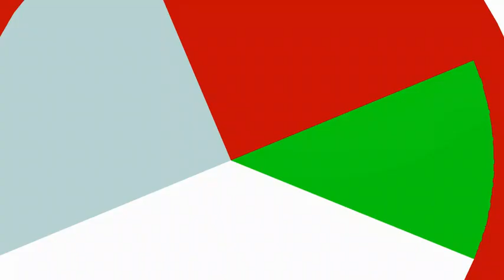things from the past i had forgotten about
this was done as demo for rehashing a video for the UK market, i'm an animator, not a sound person, so i've used the existing soundtrack as a guide for the animation, if any viewer wants to raise copyright issues i will be happy to cooperate or remove the sound and or the video if need be.